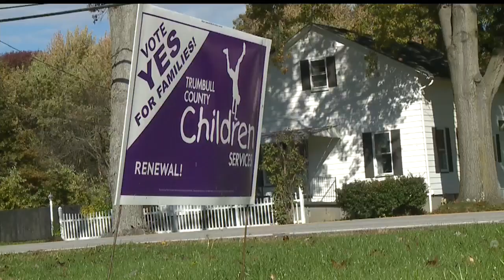Trumbull Co. voters asked to say ‘yes’ to Children Services levy renewal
Money generated from the levy amounts to about half of their annual $19 million budget